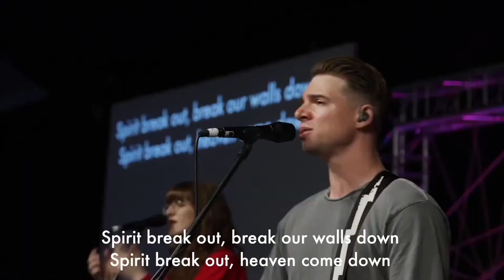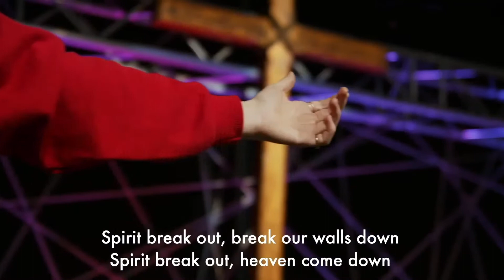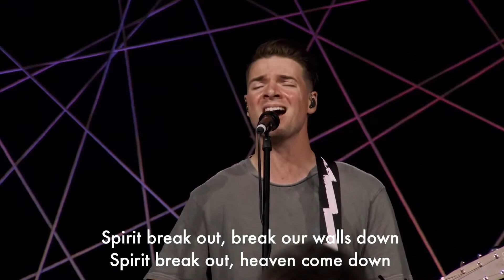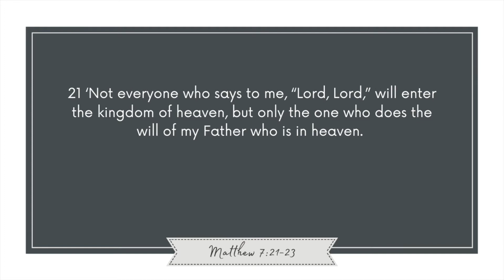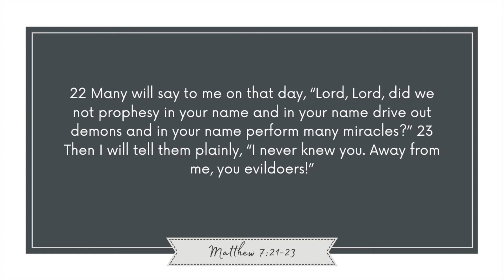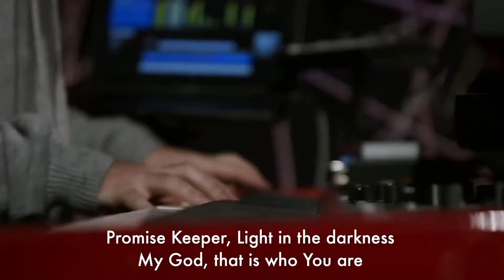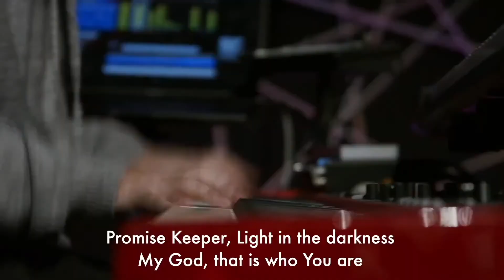Followers - What Jesus Said | 6th June 2021 | Harbour Church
Who gets into heaven?  We attach a lot of importance to saying and doing the right things.  What did Jesus have to say about the importance of our words and our actions?  Today's message is called 'Follower'.

The worship today is from Soul Survivor Watford.
Contents (click to navigate)
0:00 - Intro
02:34 - Worship
14:55 - Reading and talk
28:34 - Final song

GIVING
If you would like to give:

Bank details:
TSB;
account name: Harbour Church;
sort code: 302583;
account no: 00745012
OR
ONLINE PLATFORM